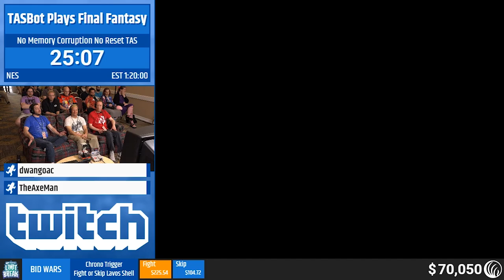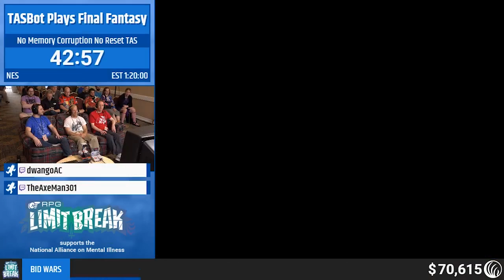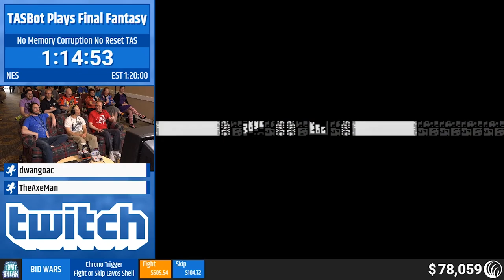Our best TASBot commentary yet: Final Fantasy all white mages no resets at RPG Limit Break 2019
Thanks to TheAxeMan and Gyre, this Final Fantasy TAS played by TASBot has the best commentary we've had to date. For once we had a major event run long enough to explain the mechanics of the game, how a Tool-Assisted Speedrun is made, how the TAS and RTA communities support one another and cross-pollinate, and how Final Fantasy can be bent to our will. This run was flawless and is what we hope to achieve every major event.

TheAxeMan authored this Final Fantasy "4 white mages" run initially and adapted it for console verification to remove all resets. We worked with Ownasaurus to build a new replay device compatible with micro500's visualization boards and used a script from TheMas3212 to play back this run.

RPG Limit Break is a yearly week-long marathon raising money for NAMI, the National Alliance on Mental Illness. The donations given during this run benefit their fantastic cause which you can find more information about and I can't thank them enough for what they do. It was an honor to help raise money for this fantastic charity. The content of this video was posted with the permission of RPG Limit Break staff and is a high quality local encoding.

References to Desert Tesla Charity Drive are regarding our successful 16 hour livestream to RPG Limit Break while viewers used Crowd Control to manipulate the seat heaters, temperature, volume, and other features. The promo for the drive can be found and we are thankful to everyone who helped get us to RPG Limit Break in style. Simulated engine sounds at the beginning of this video are for your amusement.

TASBot plays NES Final Fantasy (USA) four white mages, no resets by TheAxeMan at RPG Limit Break 2019